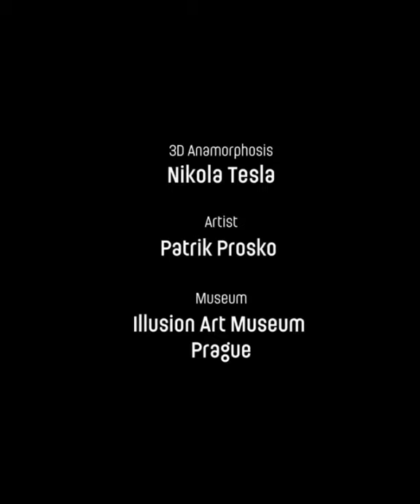3D anamorphic portrait of Nikola Tesla made from a pile of electrical appliances